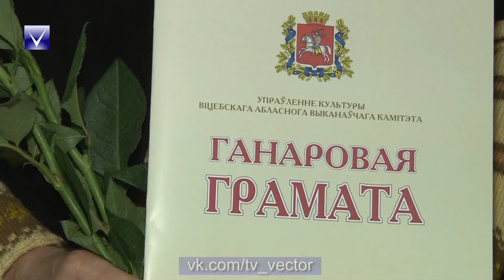Лучшие работники сферы культуры в Витебской области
В Софийском соборе Полоцка состоялось торжественное награждение грамотами и дипломами различного уровня работников культуры Витебской области